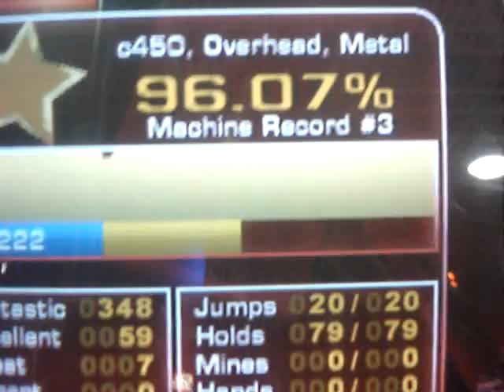ITG2 R21 Strong Jaeger Ryu* Remix (VJAmix Happy Sky)